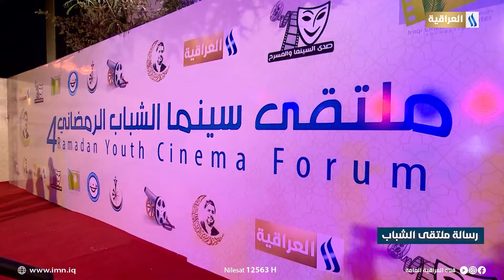رسالة ملتقى السينما الشباب الرابع | تقرير: حيدر جبار